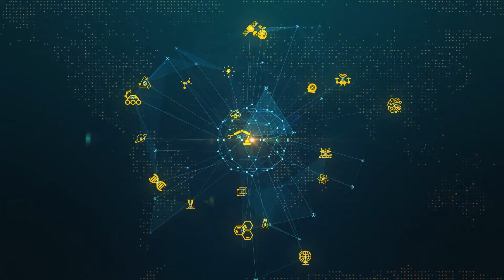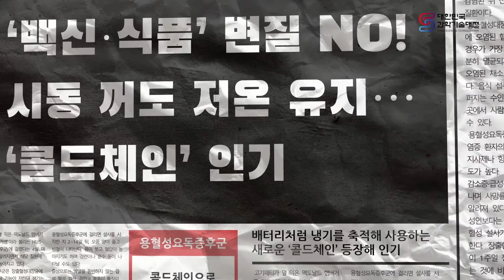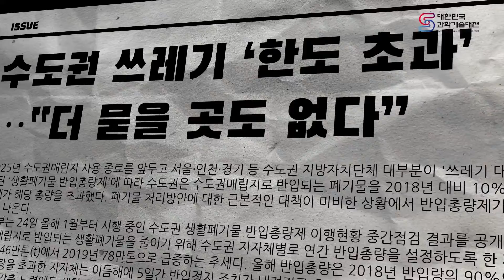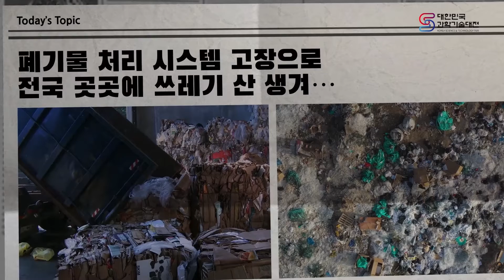[2020 과기대전] 신기술, 환경과 사람에 집중하다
신기술, 환경과 사람에 집중하다

언택트 시대 신선식품 배송을 위한 콜드체인 기술을 소개하고
생분해성 플라스틱 기술을 통해 글로벌 환경문제에 대한 솔루션을 제시합니다.